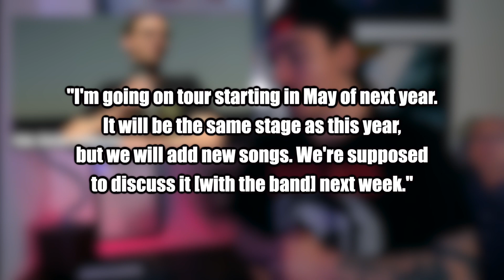Klage gegen Marilyn Manson fallen gelassen! System Of A Down Drummer kritisiert Tankian | Musik News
►Mucke sprengt soziale Grenzen!◄

00:00 Anfang
01:22 Kanye West Korrektur
01:51 Live Updates
02:21 Neue Musik von Timi Hendrix?
03:03 Musik Ankündigungen
05:02 Flake zur kommenden Rammstein Tour
06:19 Marilyn Manson klage fallen gelassen
07:08 System of a Down, Serj Problem